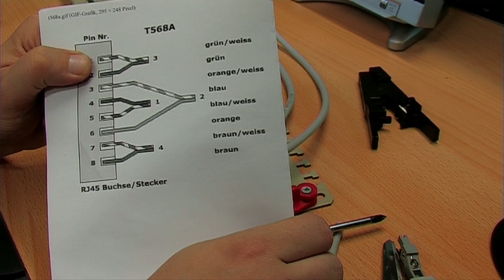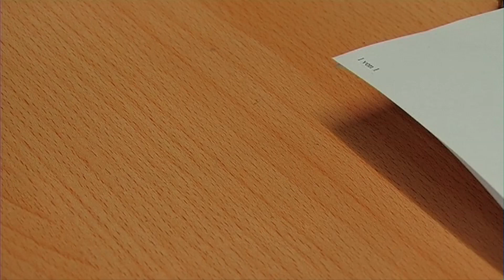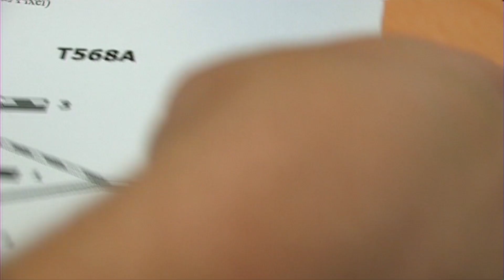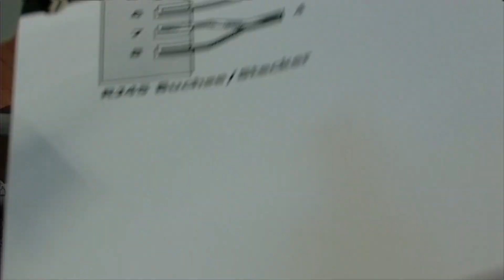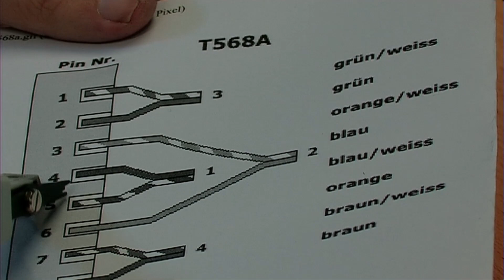Patchfeld LSA Auflegen Netzwerkdosen ansehen | Sascha MirWayne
Hier ein Video wie ICH ein Patchfeld auflege und ich rede ein bisschen darüber. Dazu die Erklärung des LSA Anlegewerkzeuges.

Gefilmt mit meiner Canon XL2 und externem Mikrofon BM-700.

Wenn Ihr mehr sehen wollt und nichts verpassen wollt,